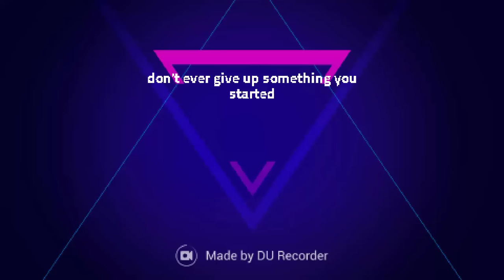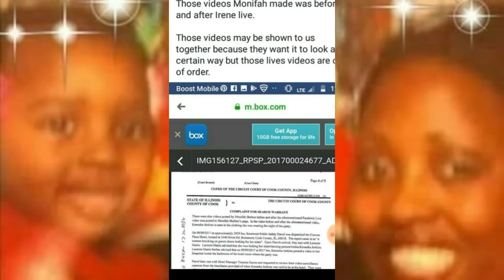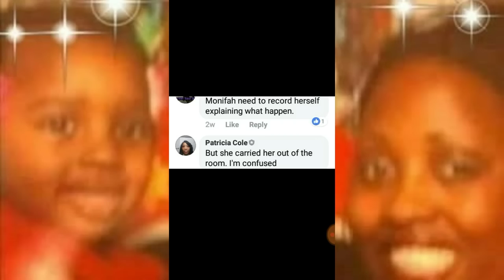2019 and it's still j4k let's talk 💪🙏💜💜💜